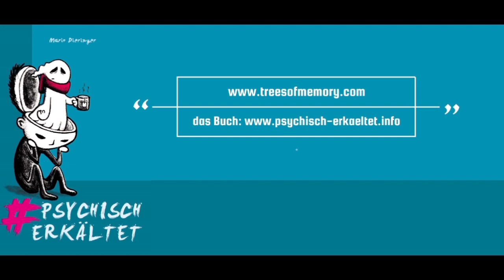Tag 440, zurück am Meer